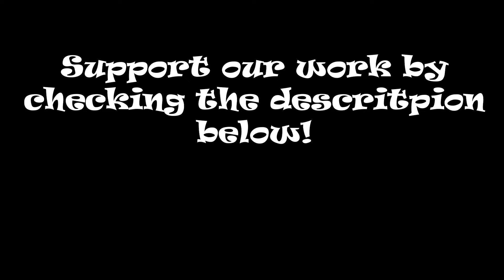Cry Baby (Janis Joplin); By Alexandra Dodoi feat. Andrei Cerbu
Audio/Video by